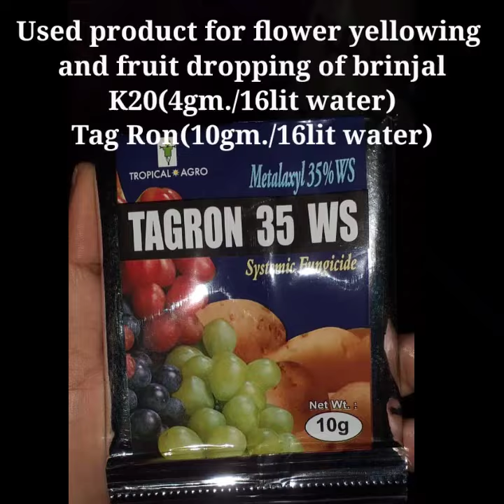Real Farmer Stories: K20 & Tagron 35 WS Prevent Flower and Fruit Drop in Brinjal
Join us as Dasarath Halsana from Topla, West Bengal shares his experience with Tropical Agro's K20 & Tagron 35 WS. Discover how these products helped prevent flower and immature fruit drop in his brinjal field, ensuring a healthier and more productive crop.